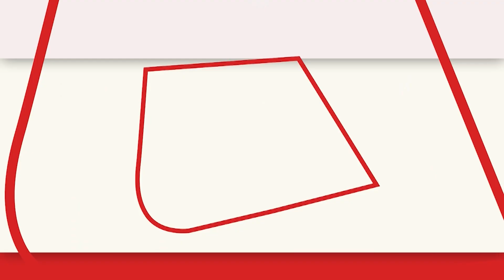Patna Weather News: तेज बारिश के साथ हुई जमकर ओलावृष्टि, लोगों को हल्की ठंड का एहसास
पटना में बारिश और ओलावृष्टि जमकर हुई है। ऐसे में लोगों को से गर्मी से कुछ राहत मिली है। हालांकि चिंता की बात ये है कि ओलावृष्टि से किसानों को बड़े पैमाने पर नुकसान की आशंका है.